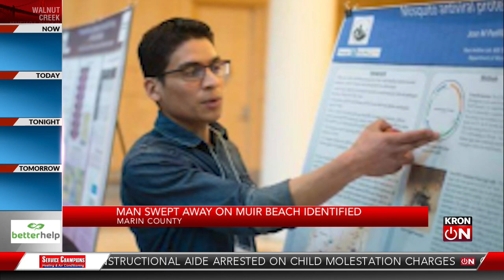Man swept away on Muir Beach identified